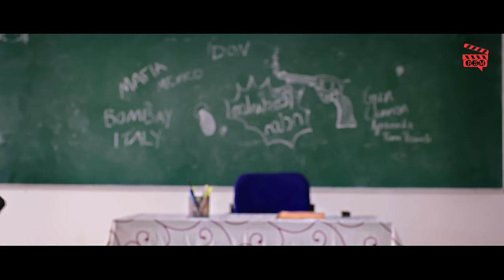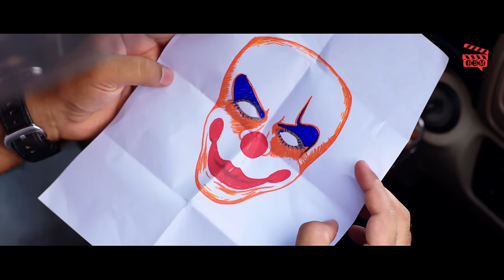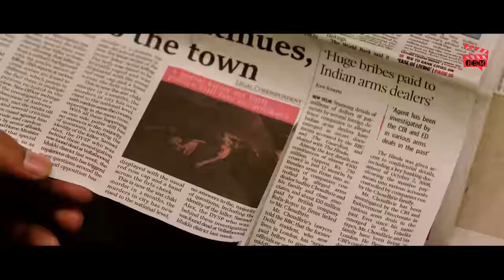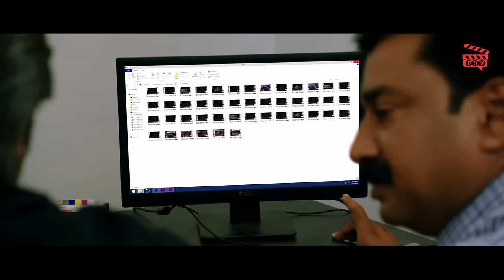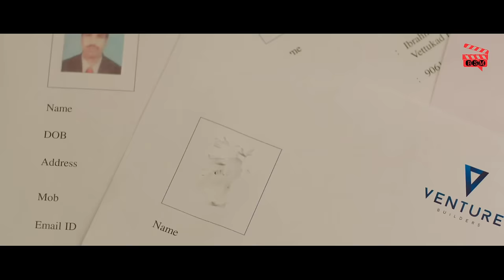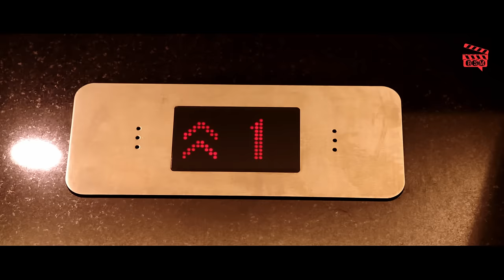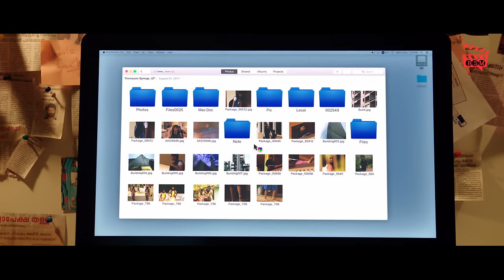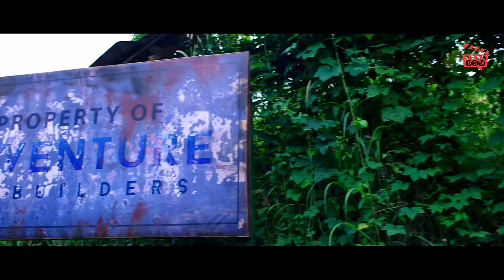CID 2023 - New South Movie Dubbed in Hindi Full | Mammootty New South Movies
Presenting South (Sauth) Indian Movies Dubbed In Hindi Full Movie "CID 2023" Starring Mammootty, Arya, Sneha, Malavika Mohanan, Baby Anikha, Shaam. Exclusively on  @BlockbusterSouthMovies

Credits:
Produced by Prithviraj Sukumaran, Santosh Sivan, Arya, Shaji Nadesan
Written by Haneef Adeni
Screenplay by Haneef Adeni
Starring: Mammootty, Arya, Sneha, Malavika Mohanan, Baby Anikha, Shaam

Synopsis :
A businessman who is trying hard to be a good father to his daughter has a run-in with malevolent policeman.